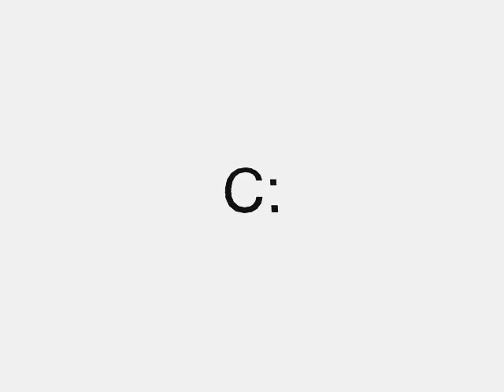Mc Richix -Aun sigues en mi ft Troy y Dezear RP ♪